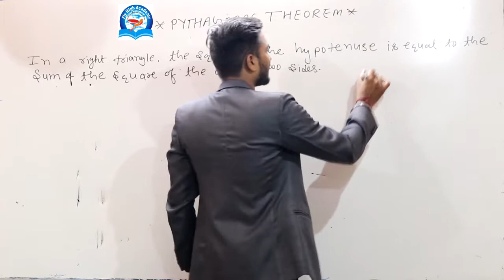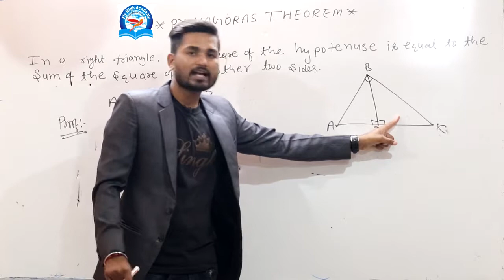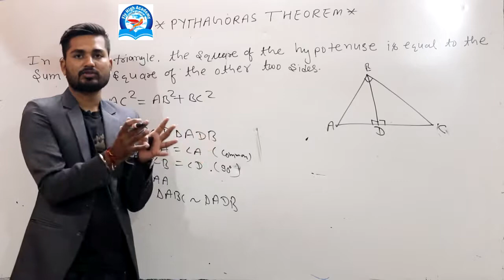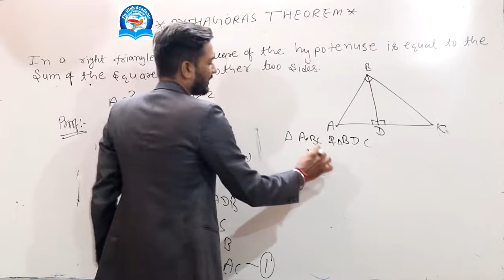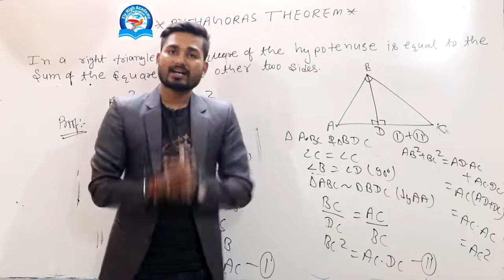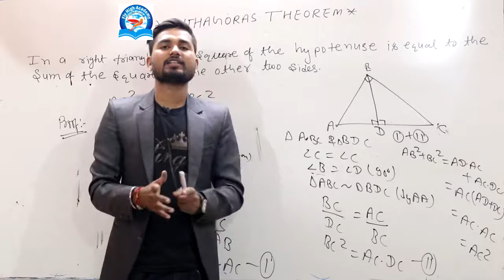PGT || Pythagoras theorem of class 10th || PUSHPENDRA DHAKAD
Spoken English